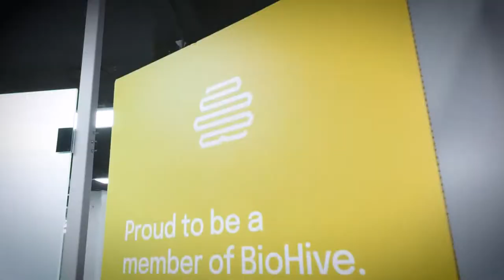Salt Lake City Mayor Erin Mendenhall visits IONIQ Sciences - Small Business Week 2022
Salt Lake City Mayor Erin Mendenhall celebrates Small Business Week 2022 with a visit to IONIQ Sciences to learn more about their business, how the city has helped them, and their place in the community.